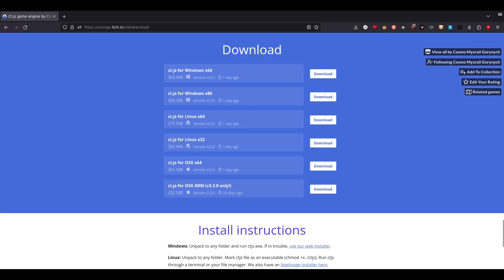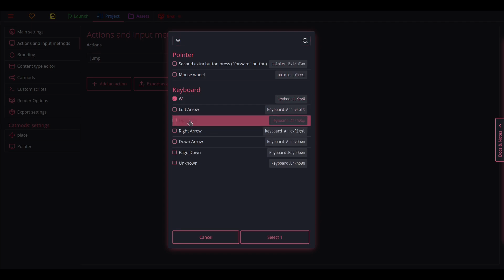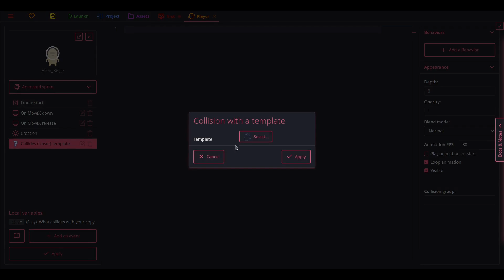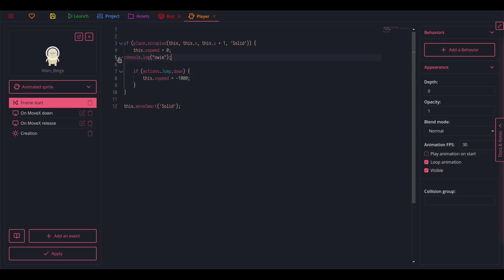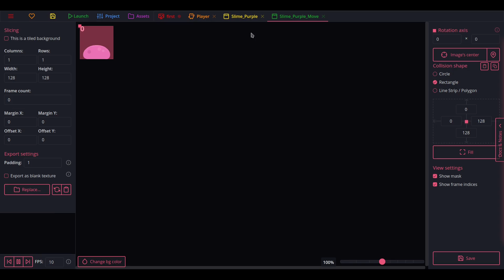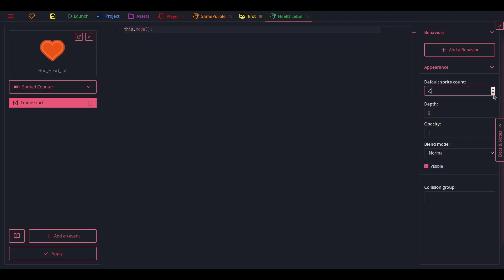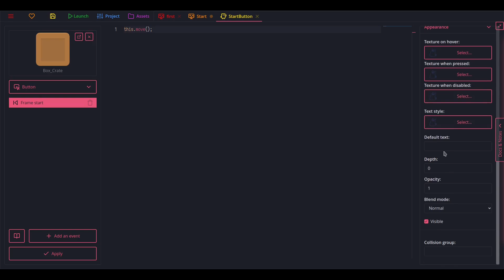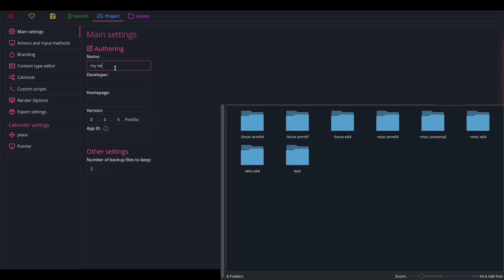What ct.js v4 can do for you!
A heavily underrated game engine, great for novice programmers.

Tracks:
Deleted Message - labirhin
Patriotism - labirhin
Wind Up! - Coyotlito
CERV - ESWX

Thumbnail thanks to the mystery bird that lurks in the shadows.

Downloading ct.js: (0:00)
Asset gallery: (0:22)
Texture editor: (0:44)
Room editor: (1:22)
Actions system: (2:05)
Template editor: (2:30)
Embedded documentation: (3:58)
Folder organization: (4:47)
place catmod: (5:09)
Camera and room adjustments: (6:24)
Adding enemies: (7:30)
Timers: (7:56)
Frame animations: (8:18)
Sprited counter: (9:18)
Emitters: (10:28)
Font styles: (11:10)
Buttons: (11:50)
Room transitions: (12:27)
Exporting: (13:22)